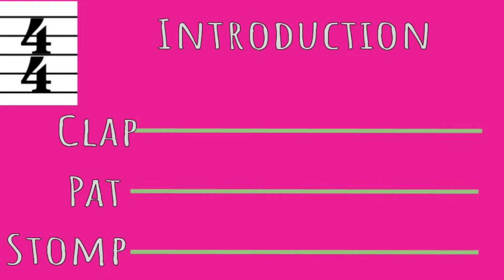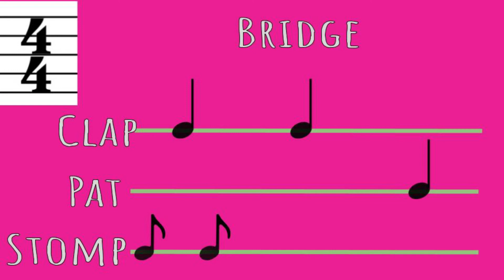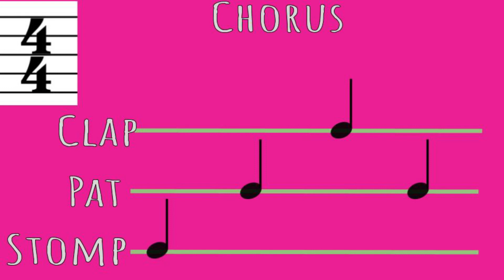Body Percussion Sunday Best by Surfaces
Body Percussion Score